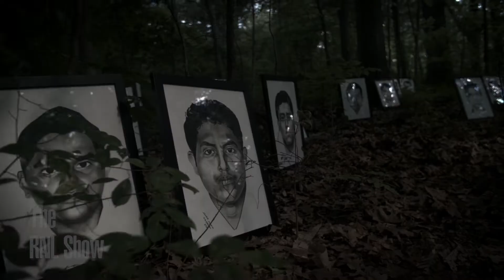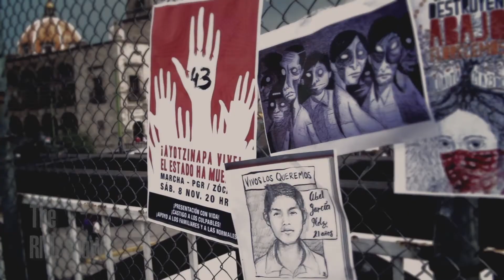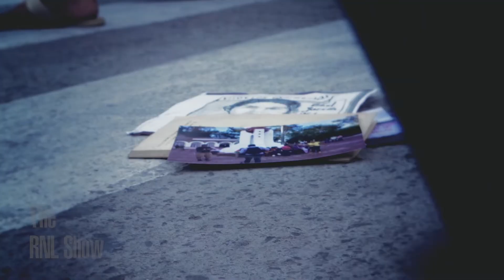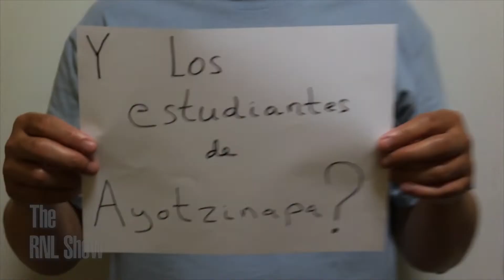Sunsara Taylor Interviews Miles Solay From Outernational About the 43 Disappeared Students in Mexico